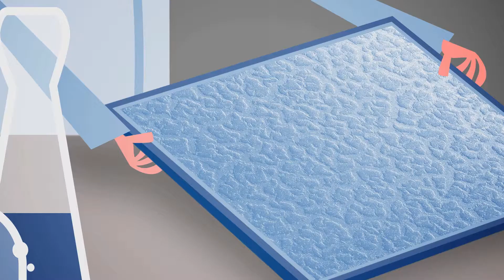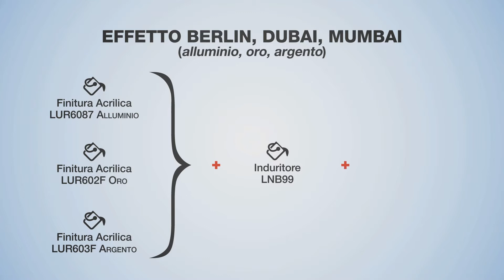Milesi vernici per legno effetti speciali BERLIN-MUMBAI-DUBAI